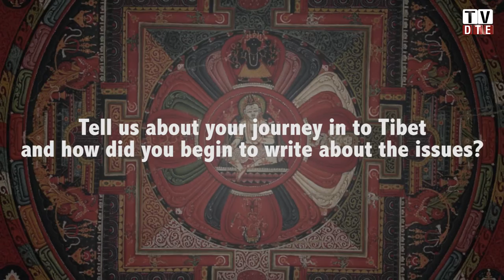Meltdown in Tibet author, Michael Buckley on Chinese Dams and Mining in Tibet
Writer and documentary maker, Michael Buckley, details China's dam and mining operations in Tibet and the effect it will have on all of South Asia, especially India and Bangladesh. Buckley's recent book is called Meltdown in Tibet.